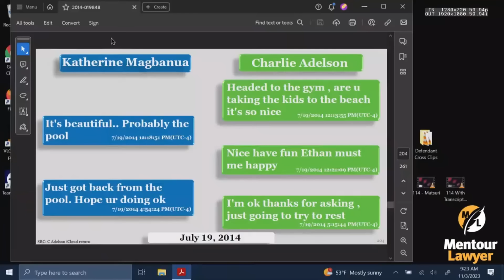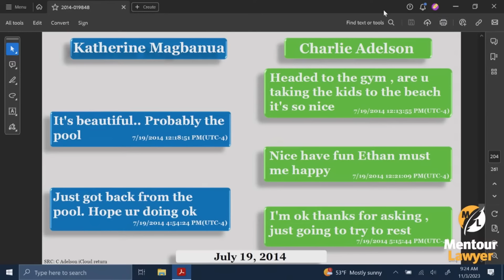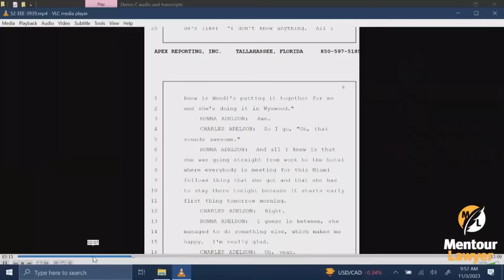Masterful Cross Examination of Fast-Talking Killer Charlie Adelson (The Maestro gets schooled)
Charles Adelson testimony lasted almost two days in his murder-for-hire trial.
Prosecutor- Georgia Cappleman;
Defense attorney- Daniel Rashbaum
Witness - Charles Adelson

Dan Markel was murdered in July of 2014. It took investigators almost two years to follow the evidence and to identify the suspects.  By 2016, there were two suspects who carried out the hit - Luis Rivera and shooter Sigfredo Garcia.  Luis was in federal prison on unrelated charges. Investigators determined that the murder was connected to Dan Markel's divorce, and suspected that one or more people in his ex-wife's family ordered the hit. So the FBI, together with the Tallahassee Police Department, conducted an operation - a "Bump" - to get the "roaches" to talk.  Since then, Katherine Magbanua and, more recently, Charles Adelson, have been charged.  No charges have been filed against Donna Adelson, although she remains a suspect, or against Dan's ex, Wendi Adelson, who also was named a suspect in a Court Filing by the prosecution. Katherine Magbanua was convicted last year.